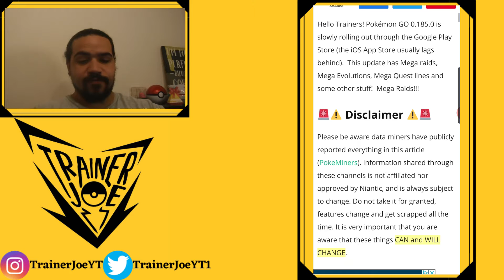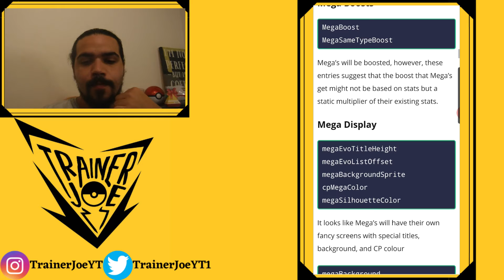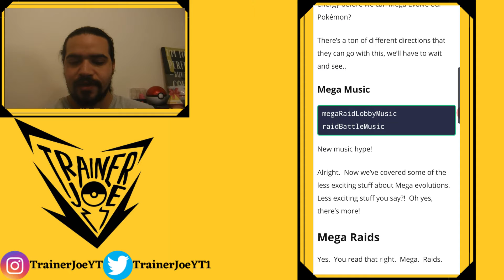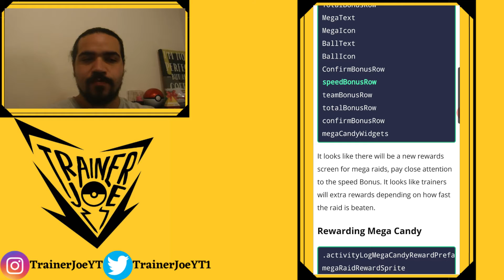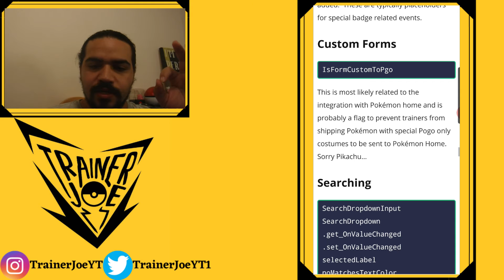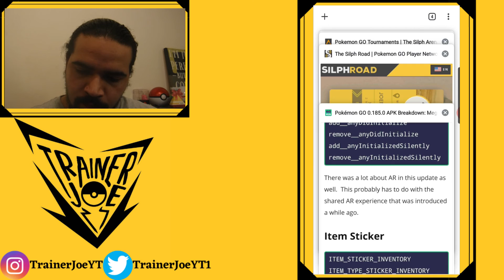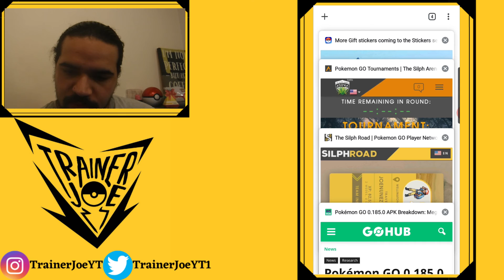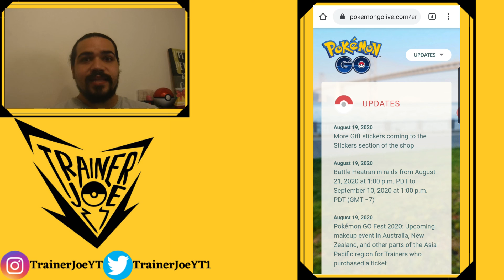Pokemon GO APK Datamine 0.185.0 Mega Pokemon, Mega Raids, Mega Candy & More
In today's episode we talk all about the datamine of the latest APK in Pokemon GO version 0.185.0! It contains so much information and data and coding for Mega Evolutions, Mega Raids and Mega Pokemon in general! I'll be going over all the new information as well as the latest news drops in Pokemon GO!